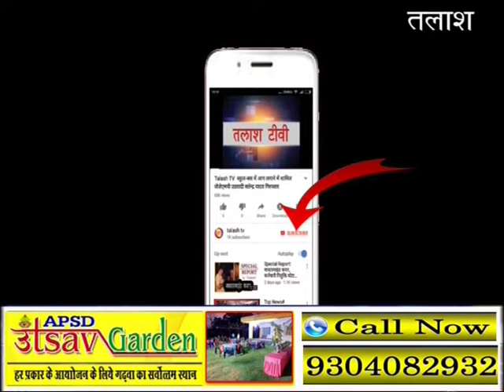बरडीहा । गढ़वा । भाजयुमो ने चलाया सदस्यता अभियान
भाजयुमो द्वारा संगठन पर्व सदस्यता अभियान 2019 को लेकर बरडीहा मंडल में सदस्यता महाअभियान चलाया गया एवं समीक्षा बैठक हुई। जिसकी अध्यक्षता बरडीहा मंडल अध्यक्ष योगेन्द्र मेहता ने किया। मौके पर भाजयुमो जिला उपाध्यक्ष सह मंडल प्रभारी अनुप दुबे  ने कहा कि बरडीहा मंडल से 2000 युवाओं को जोड़ा जाएगा। आज सदस्यता अभियान के माध्यम से बरडीहा के 119 लोगो को भाजपा से जोड़ा गया इस अभियान में दुसरे दल के लोगो ने भी भाजपा सरकार के द्वारा किए जा कार्यो को देखकर पार्टी से जुड़े है  जिला महामंत्री सह जिला सदस्यता प्रभारी रीतेश चौबे ने कहा की पुरे जिले से पचास हजार लोगो को पार्टी से जोड़ा जाएगा। आनेवाले समय में पुरे जिले के कार्यकर्ता गाँव शहर हर जगह प्रवास कर विशेष सदस्यता अभियान चलाएंगे जिले के सभी पदाधिकारी संगठन के सदस्यता अभियान को सफल बनाने के  लिए एक सप्ताह का समय संगठन के लिए निकालकर विशेष सदस्यता अभियान चलाएंगे।  सदस्यता ग्रहन करनेवाले में लालबहादुर यादव बचन रजवार मोतीया बीबी कुसुम देवी प्रदीप पासवान असगर अंसारी दीपु साव खुशदिल अंसारी रविन्द्र मेहता मिथुन कुमार मेहता सहीत सैकड़ो लोगो को भाजपा से जोड़ा गया। मौके पर भाजयुमो बरडीहा मंडल महामंत्री रविन्द्र यादव  भाजपा मंडल अध्यक्ष मृत्युंजय पासवान अल्पसंख्यक मोर्चा अध्यक्ष सागीर अंसारी सुशील यादव उपस्थित थे।
Latest News
Breaking News
Current News
garhwa news
palamu news
latehar news
Talash TV